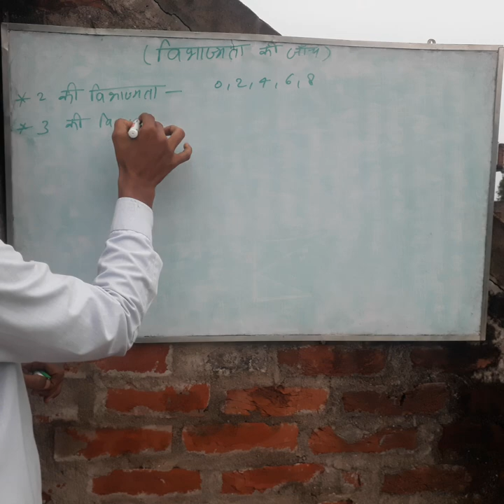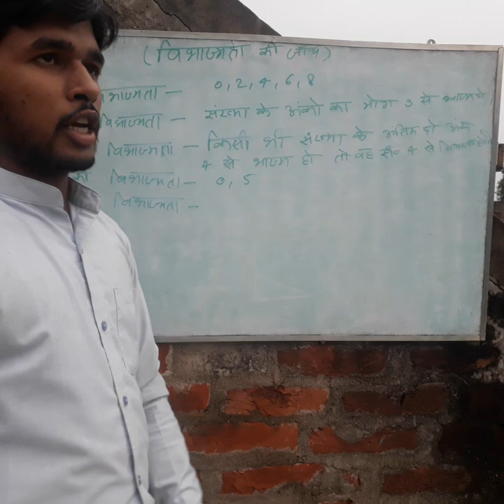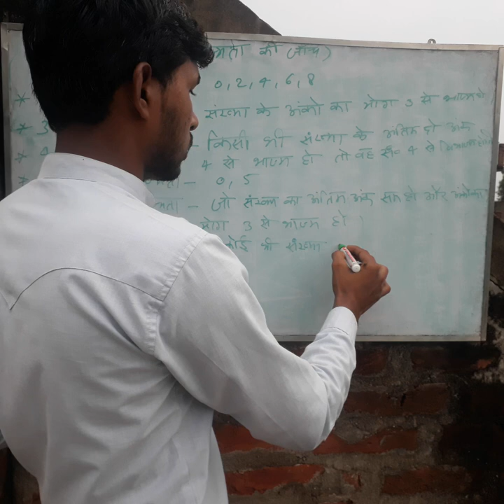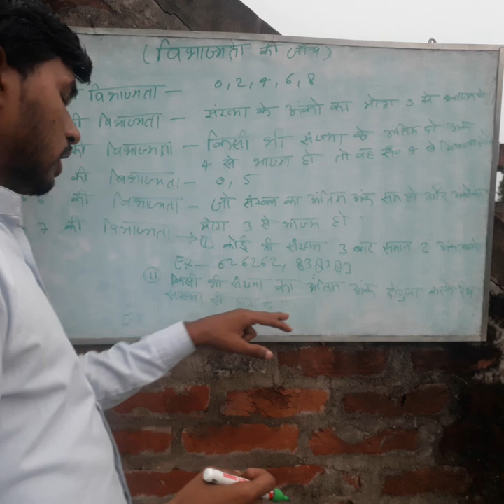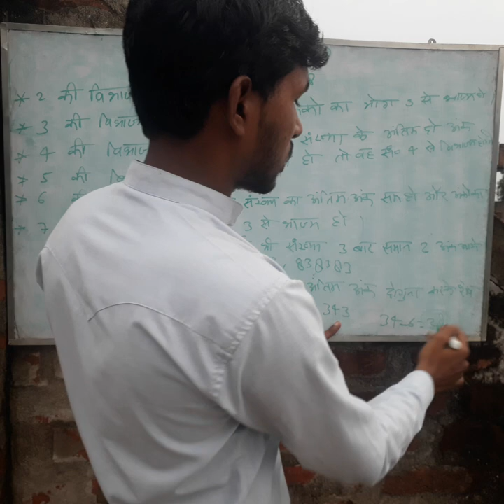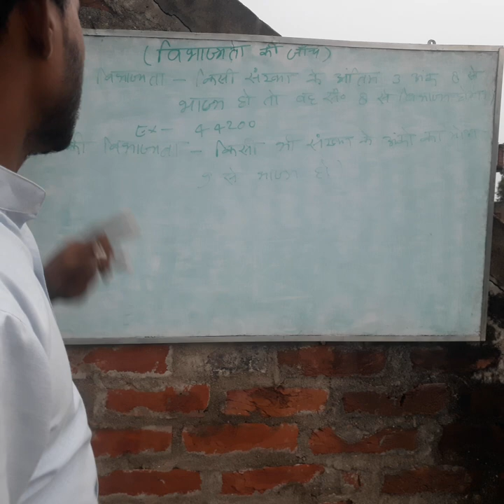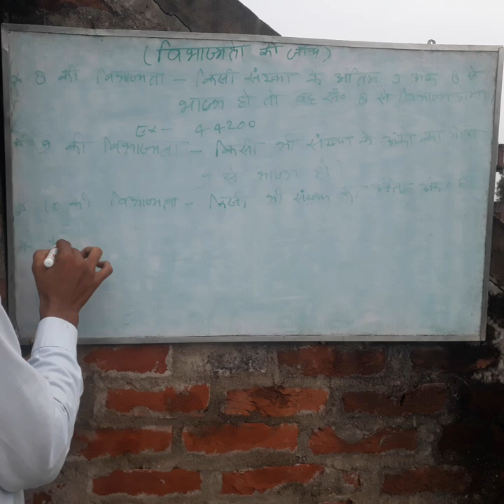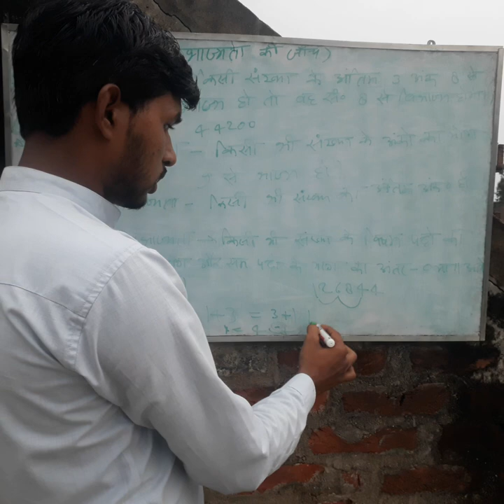विभाज्यता की जाच एक ही वीडियो मेंby Gopal Sail